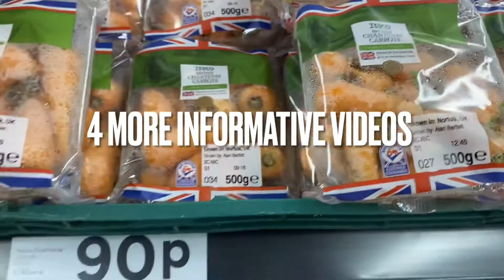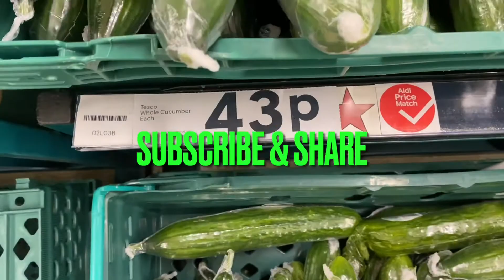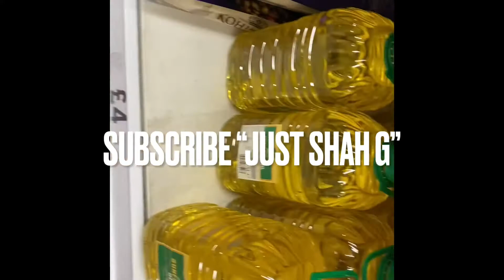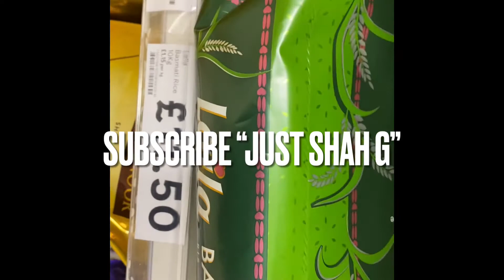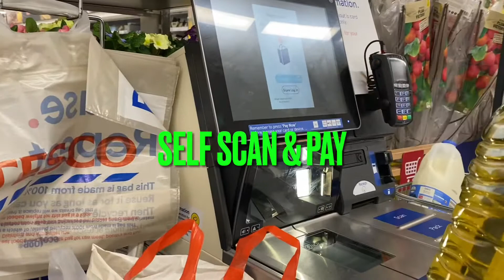Shopping At Tesco Sheffield UK